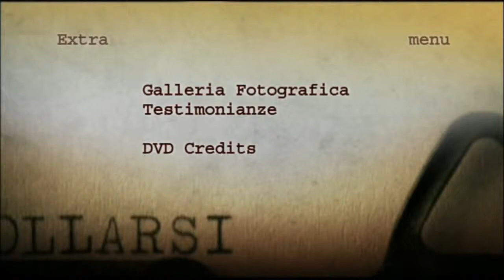Il Caso Rosselli - Contenuti extra - Galleria fotografica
DOC/LAB
TITOLO: Il caso Rosselli - un delitto di regime
ANNO: 2007
DIRETTO: Stella Savino
SCRITTO: Vania Del Borgo, Stella Savino
PRODOTTO: Marco Visalberghi, Line Producer: Arianna Iachetti
DURATA: 52'
FORMATO: Digibeta
LINGUA: Italiano
FOTOGRAFIA: Daniele Gastoldi
MONTAGGIO: Matteo Parisini, Paolo Vanghetti
MUSICHE: Daniele Cestana
BROADCASTERS: Rai Tre, Fox - History Channel Italy